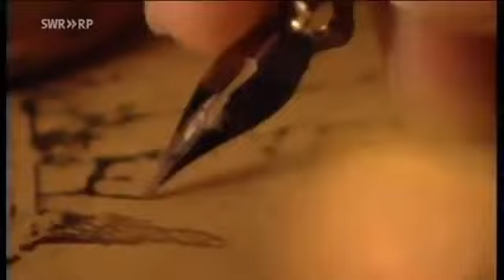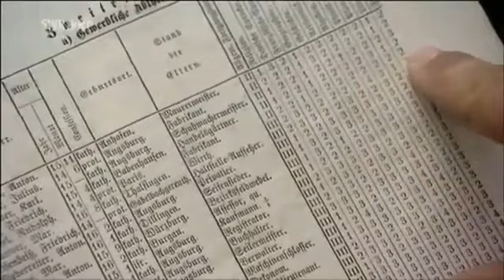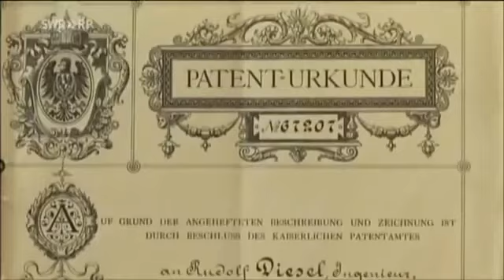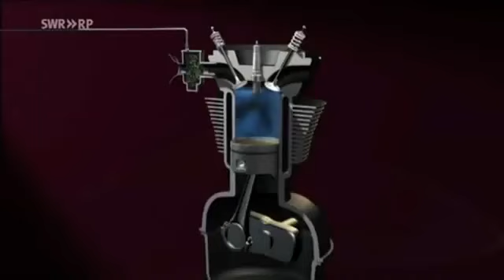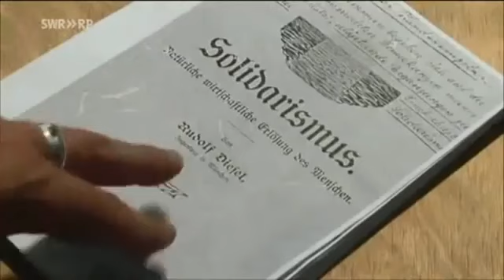Mentes_Brillantes_Rudolf_Diésel_historia_de su_Motor_Rudolf_Diésel_y el_Motor_Diésel_De_Roouss